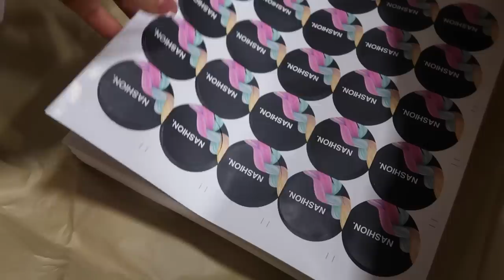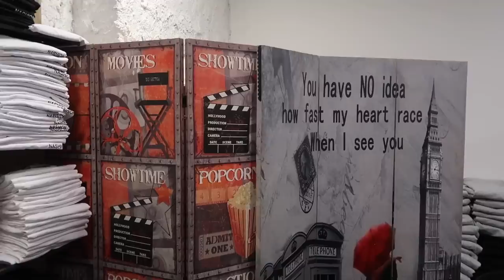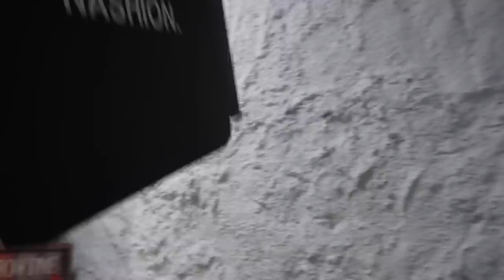OFFICE TOUR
22 years old
Camera: Canon 70D
Vlogs: Canon G7X Mark II
Program: Final Cut Pro X

Thanks! xx